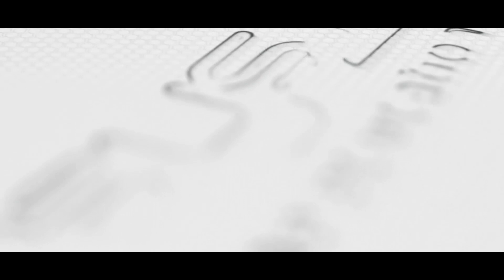നേട്ടങ്ങൾ നേടാം നമുക്ക്IIT JEE (MAINS) DATES DECLARED | Rays Entrance Coaching Center | jee 2022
JEE 2021 | NEET 2021 | NEET 2020 | JEE 2022
 NEET EXAM KERALA | JEE EXAM KERALA